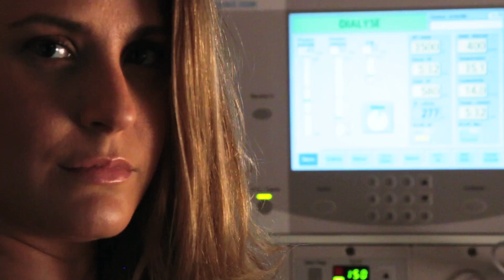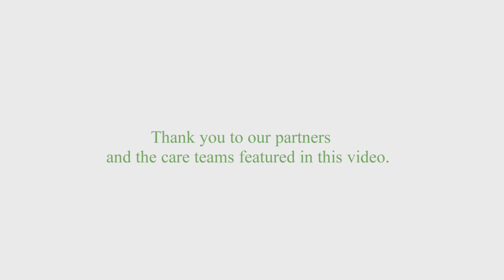Transplant Quebec Institutional Video